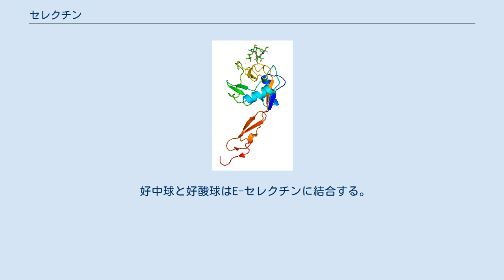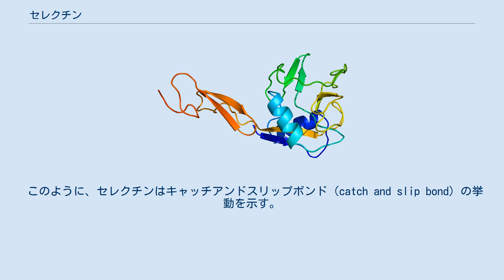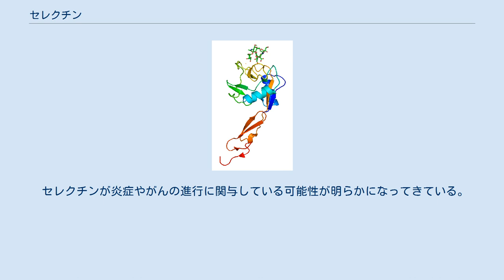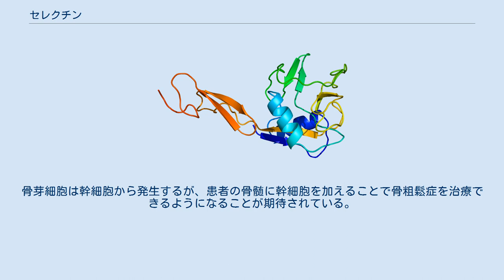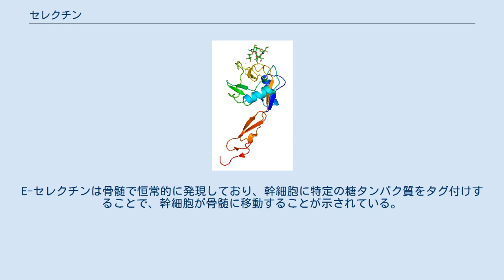セレクチン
セレクチン（英: selectin）またはCD62は、細胞接着分子のファミリーである。
セレクチンは糖部分に結合するため、糖鎖に結合する細胞接着タンパク質、レクチンである。
すべてのセレクチンは1回膜貫通糖タンパク質であり、関連するN末端領域とカルシウム依存性の結合というC型レクチンに共通した性質を持つ。
 セレクチンファミリーの3つの既知のメンバー（E-、L-、P-セレクチン）は全て共通したカセット構造を持ち、N末端ドメイン、カルシウム依存性レクチンドメイン、EGF様ドメイン、さまざまな数のコンセンサスリピートユニット（E-、L-、P-セレクチンにそれぞれ6、２、9個ずつ存在する）、膜貫通ドメイン、細胞内の細胞質テールから構成される。
膜貫通領域と細胞質部分はセレクチンの間で保存されておらず、それぞれ異なる区画への標的化を担う。
セレクチンは共通したエレメントを持つが、それらの組織分布や結合速度論は大きく異なり、さまざまな病理過程における多様化した役割を反映している。
 セレクチンには3つのタイプが存在する。
 L-セレクチンは血管系のセレクチンで最も小さく、すべての顆粒球、単球と大部分のリンパ球で発現しており、白血球の大部分に存在する。
P-セレクチンは最も大きなセレクチンで、血小板のα顆粒と内皮細胞のWeibel–Palade小体に貯蔵されており、活性化された内皮細胞と血小板で細胞表面に移行する。
E-セレクチンは皮膚の微小血管を除いて基底状態では発現していないが、炎症性サイトカインによって迅速に誘導される。
 これらの3つのタイプは（膜貫通ドメインと細胞質ドメインを除いて）相同性がみられ、種間でも保存されている。
相同性の解析からは、糖を結合するレクチンドメインが最も高度に保存されていることが明らかにされており、3つのセレクチンは類似した糖構造に結合することが示唆される。
細胞質ドメインと膜貫通ドメインは種間で高度に保存されているが、セレクチンのタイプ間での保存性はみられない。
これらの部分はそれぞれ異なる区画への標的化を担い、P-セレクチンは分泌顆粒へ、E-セレクチンは細胞膜へ、L-セレクチンは白血球のmicrofoldの先端へそれぞれ標的化される。
 セレクチンという名称は炭水化物部分に選択的に結合することに由来する。
 セレクチンは恒常的なリンパ球ホーミングに加え、筋肉、腎臓、心臓での虚血後炎症、皮膚の炎症、アテローム性動脈硬化、糸球体腎炎、全身性エリテマトーデスなどの慢性・急性炎症過程、がんの転移に関与している。
 炎症応答時には、内皮細胞ではまずP-セレクチンが発現し、E-セレクチンが続く。
ヒスタミンやトロンビンなどの刺激は、内皮細胞内部のWeibel–Palade小体で既に形成されていたP-セレクチンの迅速な放出を引き起こす。
TNF-αなどのサイトカインはE-セレクチン、そしてP-セレクチンのさらなる転写と翻訳を刺激する。
応答に数時間の遅延が生じるのはこのためである。
 白血球が血管壁をローリングすると、セレクチンの遠位に位置するレクチン様ドメインは白血球上のタンパク質（PSGL-1など）に提示されている特定の糖鎖に結合し、細胞の移動は遅くなって血管壁から感染部位へ進入することが可能となる。
セレクチンの有する低い親和性は、白血球の血管外遊出の際の特徴的なローリングを可能にしている。
 各セレクチンは、細胞上の特定の糖鎖への結合を媒介する糖鎖認識ドメインを持っている。
タンパク質のフォールドと糖鎖結合残基は顕著に類似しているため、各セレクチンが結合する糖鎖には重複が存在する。
 セレクチンはシアリルルイスX（SLex、NeuAcα2-3Galβ1-4(Fucα1-3)GlcNAc）に結合する。
しかし、SLex自体が効果的なセレクチン受容体であるわけではなく、SLexと関連するシアル化、フコシル化糖鎖がより広域な結合決定因子の構成要素となっている。
 3つのセレクチンのリガンドとしてはPSGL-1が最もよく特徴づけられている。
このタンパク質は、すべての白血球細胞表面に発現しているムチン型糖タンパク質である。
 好中球と好酸球はE-セレクチンに結合する。
SLexはE-セレクチンのリガンドとして報告されているものの1つである。
好酸球と好中球はE-セレクチンへの結合のために、シアル化され、プロテアーゼに耐性を有する構造を利用するが、好酸球ではこうした表面構造は好中球よりもずっと少ない。
 P-セレクチンに対す...